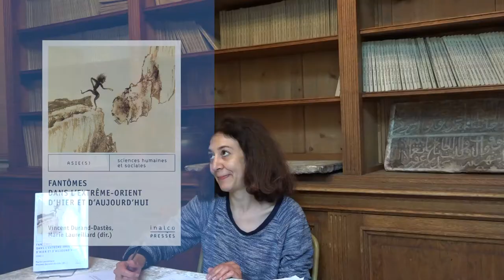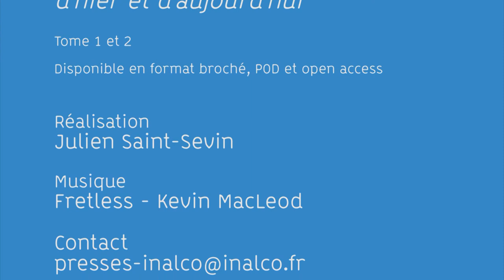Fantômes dans l'Extrême-Orient d'hier et d'aujourd'hui - Vincent Durand-Dastès et Marie Laureillard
Entretien avec Marie Laureillard et Vincent Durand-Dastès

Démons et fantômes, gui 鬼 , comptent parmi les figures les plus marquantes de la culture chinoise, et continuent de hanter encore de nos jours la société de la Chine et de ses voisins.
En faisant appel aux taxinomies bouddhiques médiévales, aux livres de morale pré-modernes, aux débats philosophiques chinois ou japonais, comme aux œuvres littéraires ou aux enquêtes de terrain, le premier volume de Fantômes dans l’Extrême-Orient d’hier et d’aujourd’hui essaye de préciser les contours des êtres qui, en Asie orientale, se rapprochent le plus de nos « fantômes » et autres « ghosts ».
Avec le second volume de Fantômes dans l’Extrême-Orient d’hier et d’aujourd’hui, le lecteur trouvera les articles traitant du problème fantomatique aux époques modernes et contemporaines. Les contributions mettent l’accent sur le phénomène spectral dans la littérature et les arts (roman, cinéma, arts graphiques) s’essayant à définir ce que l’on pourrait qualifier d’esthétique de la fantasmagorie dans l’Extrême-Orient d’hier et d’aujourd’hui.

Tome 1 :

Prix : 45€
Nb. pages : 563 p.
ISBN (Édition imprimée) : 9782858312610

Tome 2 :
Prix : 40€
Nb. pages : 453 p.
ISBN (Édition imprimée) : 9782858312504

En format :
-Open access

Marie Laureillard est maître de conférences de langue et civilisation chinoises à l’université Lumière-Lyon 2 et membre de l’Institut d’Asie Orientale, docteur en histoire de l’art de l’université
Paris IV et diplômée de l’Institut National des Langues Orientales. Traductrice littéraire, elle mène des recherches sur l’esthétique, la sémiotique de l’écriture et de l’image, ainsi que sur l’histoire
culturelle du monde chinois moderne. Parmi ses publications, on compte Au fil du pinceau : Feng Zikai, un caricaturiste lyrique (2017) et Images écrites de la Chine d’aujourd’hui.

Vincent Durand-Dastès a commencé son apprentissage de la Chine dans les années 1980 à Taiwan, puis à Tianjin et Pékin. Il a ensuite été conservateur de bibliothèques (École française d’Extrême-Orient) avant de devenir enseignant-chercheur à l’Inalco, où il est aujourd’hui professeur de langue et littérature chinoises classiques. Amateur de longue date du théâtre traditionnel chinois, son intérêt pour le répertoire dramatique l’a conduit à se spécialiser dans l’étude de la littérature narrative prémoderne sous toutes ses facettes. Ses recherches portent plus précisément sur le rapport entre littérature et surnaturel.

Les Presses de l'Inalco

Les Presses de l’Inalco publient des ouvrages scientifiques et des revues qui associent aires culturelles et champs disciplinaires.
Les principes fondamentaux des Presses sont ainsi :
-une exigence de qualité grâce à l’évaluation en double aveugle ;
-une diffusion en open access pour une large diffusion internationale ;
-des licences d’édition sous Creative Commons pour la protection des auteurs et de leurs droits ;
-des publications multisupports pour tous les ouvrages, permettant des enrichissements visuels et audio. Un fichier unique (XML-TEI) sert à produire les différentes versions d’un texte, papier et numérique (HTML, EPUB, PDF).

Réalisation
Julien Saint-Sevin